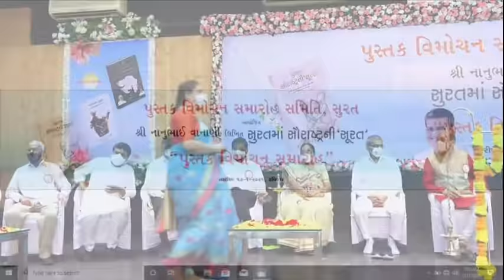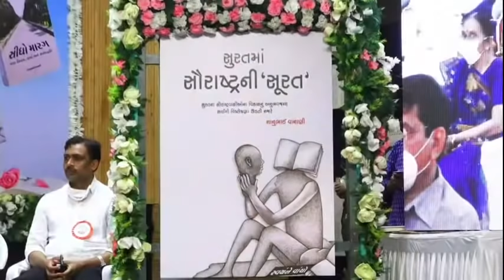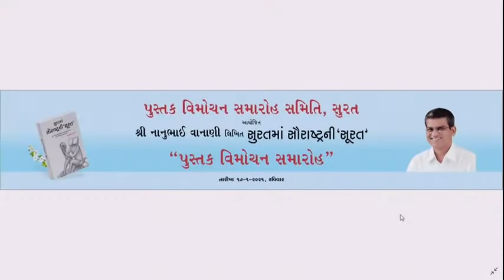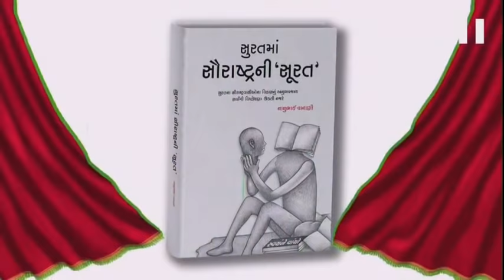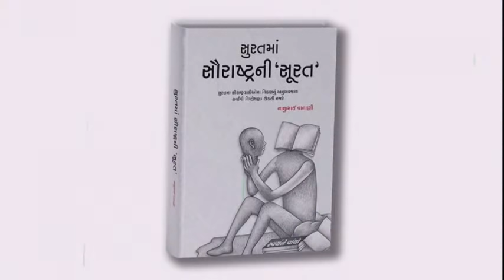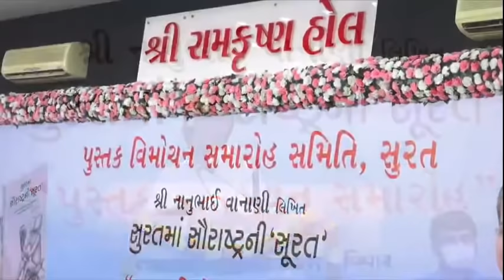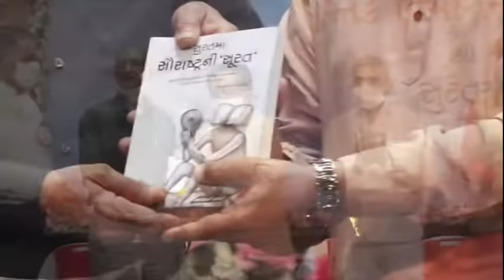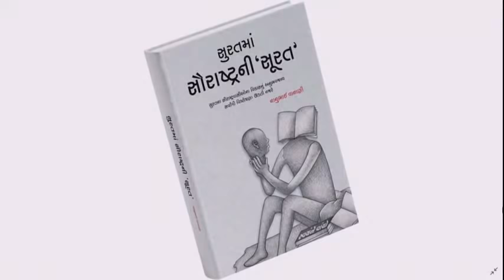Live શ્રી નાનુભાઈ વાનાણી લિખિત સુરતમાં સૌરાષ્ટ્ર ની "સૂરત" પુસ્તક વિમોચન સમારોહ